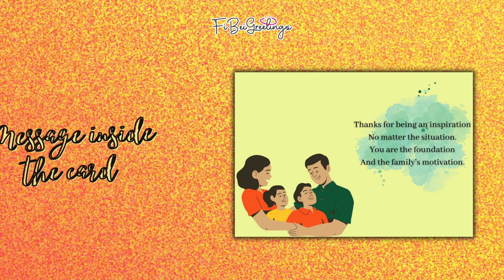FiBeiGreetings.com – Father's Day Card | Title: Family's Motivation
Father's Day Cards for Father, Stepfather, Father-in-Law, Godfather or Husband